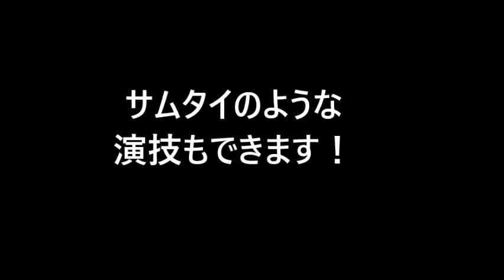フィンガー・クリアーハンドカフ